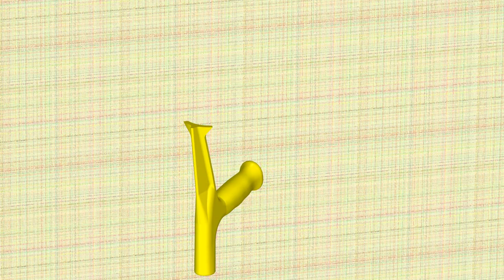Plastic crutch handle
A crutch is a mobility aid that transfers weight from the legs to the upper body. It is often used by people who cannot use their legs to support their weight, for reasons ranging from short-term injuries to lifelong disabilities.